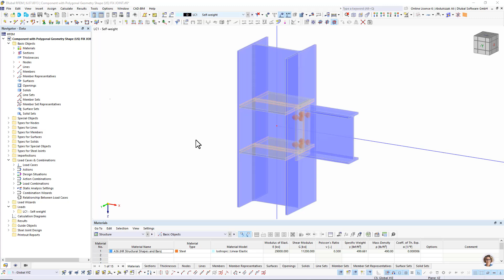多边形“板”组件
在“钢结构节点”模块中，用户可以选择不同形状的板组件。 除了“矩形”和“圆形”外，现在还提供“多边形”选项。 可以通过输入顶点坐标来定义所需多边形。